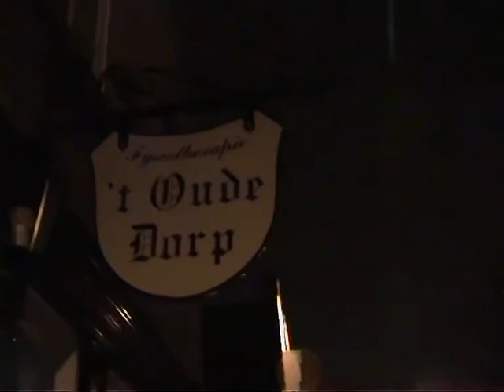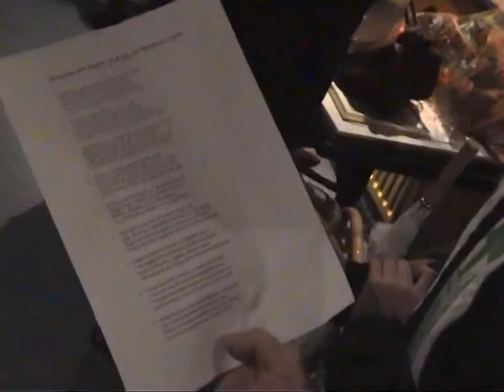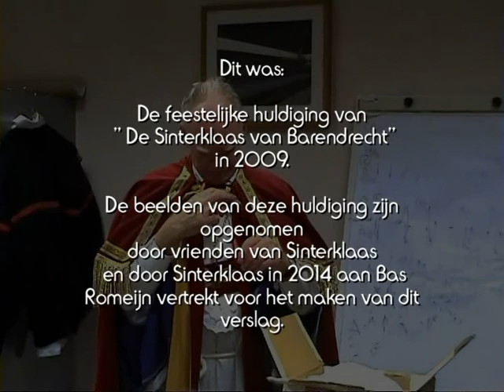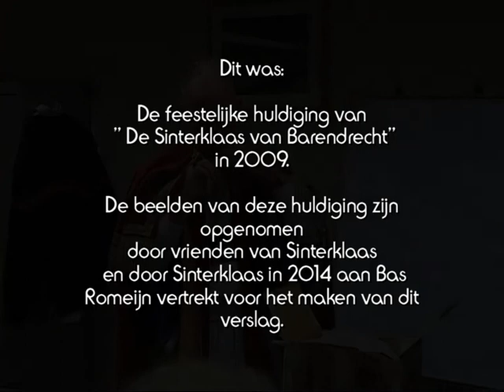Huldiging 40 jaar Sinterklaas van Barendrecht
De vrienden van Sinterklaas in Barendrecht hebben in 2009, in plaats van de kinderen, de Sint zelf maar eens in het middelpunt gezet met een feestelijke huldiging. De oude baas was namelijk al meer dan 40 jaar zo vriendelijk geweest om zijn verjaardag met de kinderen van Barendrecht te vieren.
De vrienden van Sinterklaas hebben toen, samen met de Pieten, een feest voor de Sint georganiseerd en hem uitbundig gehuldigd. Met een lampionoptocht, cadeautjes, de gemeentelijke waarderingsspeld en een gezellig feest werd hij geëerd.